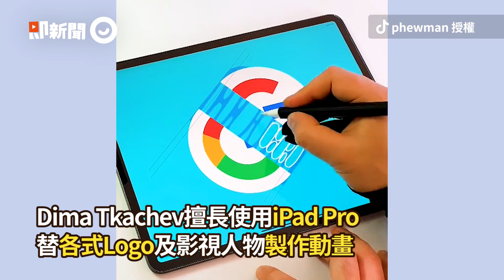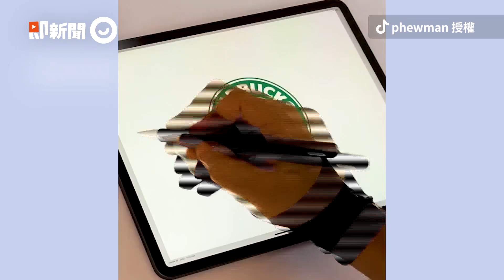藝術家花式爆氣球 用皮尺、機關各種療癒破壞｜挪威｜氣球爆破｜舒壓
☑影片授權：IG／janerichsen